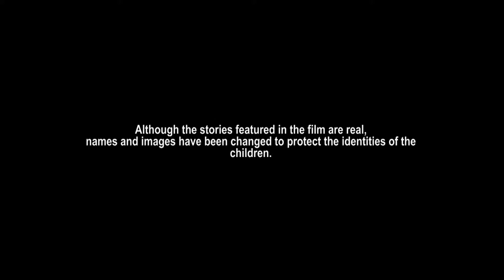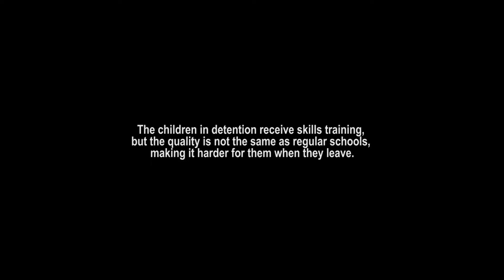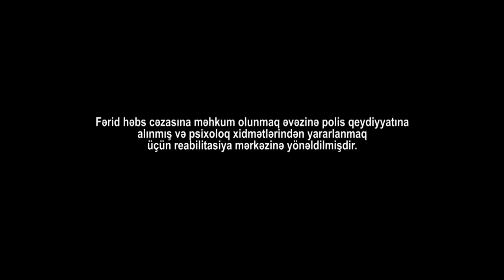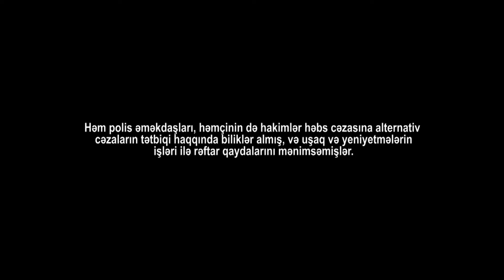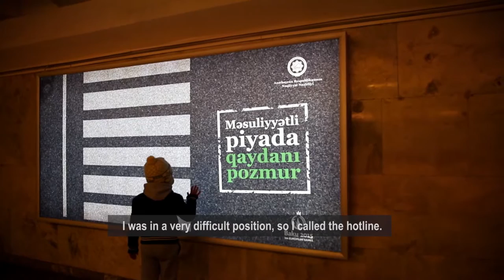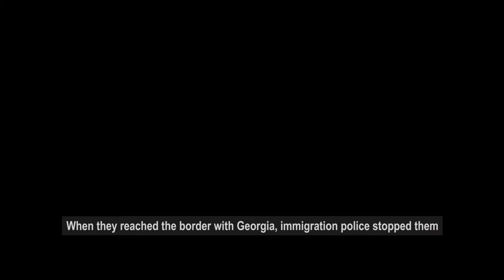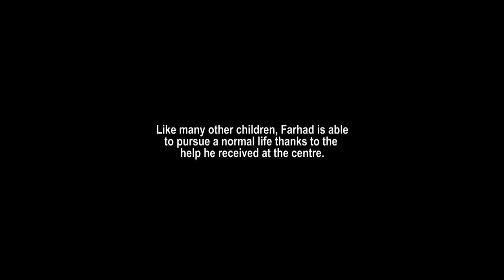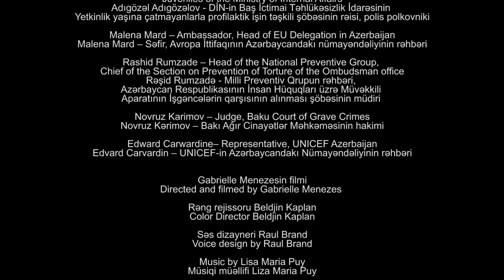Beyond Detention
It focuses on  juvenile justice reform in Azerbaijan, highlighting issues around protection and rehabilitation of children, as well as the work done in the area in partnership with partners from the Government and civil society